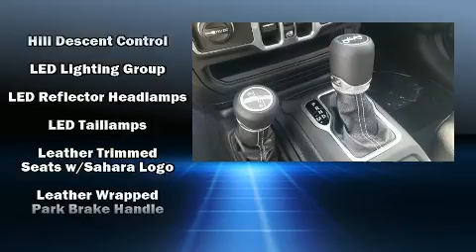2018 Jeep Wrangler Unlimited Sahara Rocky Ridge K2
Westbury Jeep Chrysler Dodge RAM

Discerning drivers will appreciate the 2018 Jeep Wrangler. Top features include heated front seats, leather upholstery, a built-in garage door transmitter, an outside temperature display, tilt steering wheel, skid plates, power windows, and cruise control. Jeep ensures the safety and security of its passengers with equipment such as: dual front impact airbags, front side impact airbags, traction control, brake assist, a panic alarm, and 4 wheel disc brakes with ABS. Electronic stability control ensures solid grip atop the road surface, no matter how challenging the driving conditions. Our experienced sales staff is eager to share its knowledge and enthusiasm with you. They'll work with you to find the right vehicle at a price you can afford. Stop by our dealership or give us a call for more information.